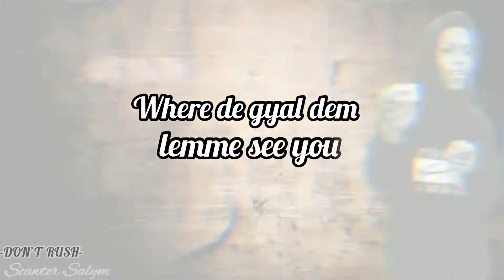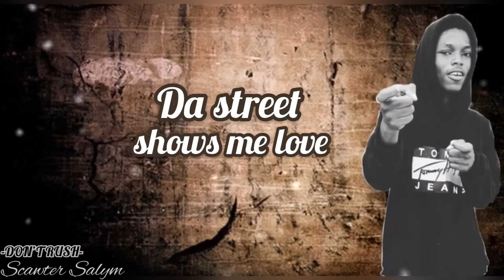Scawter Salym - Don’t Rush | Freestyle (Official Lyrics Video)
WILDSYDE || DON-TE RECORDS
Enjoy this motivation jam song from Scawter Salym(WildLawd) this one is for the fans them. Keep supporting let’s make more waves together. God bless Y’all